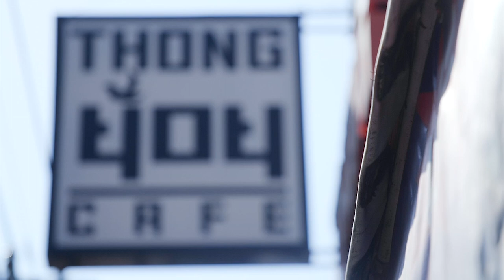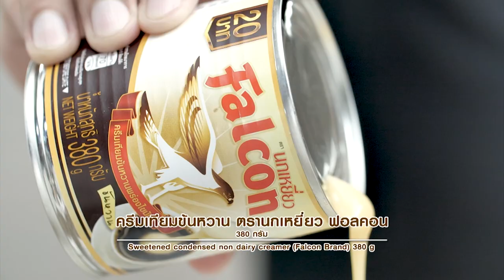อ.ยิ่งศักดิ์ ในรายการอาหารที่แซ่บที่สุดในโลก l อดเปรี้ยวกินหวาน l EP.46 l ไทยรัฐทีวี l 1/3